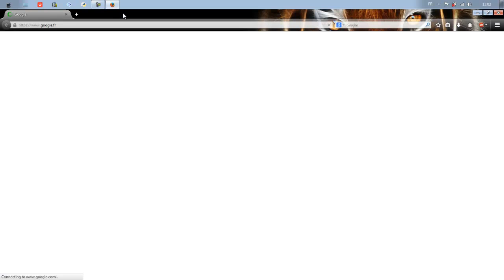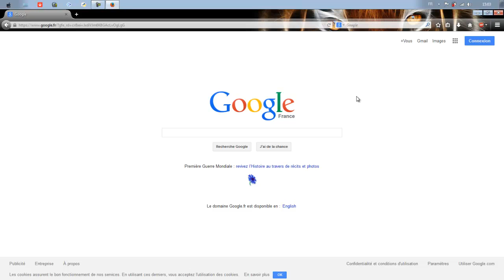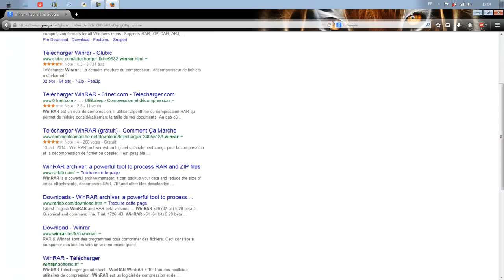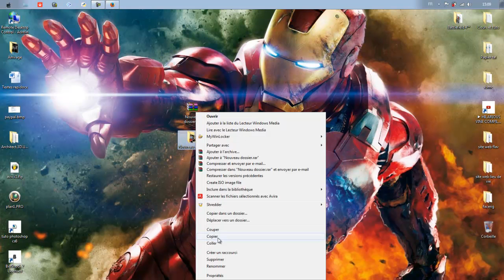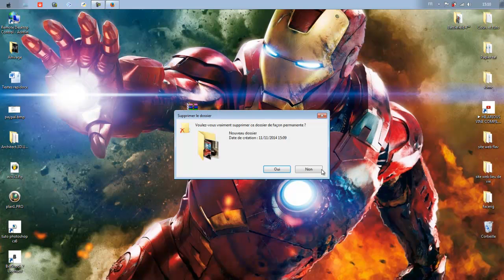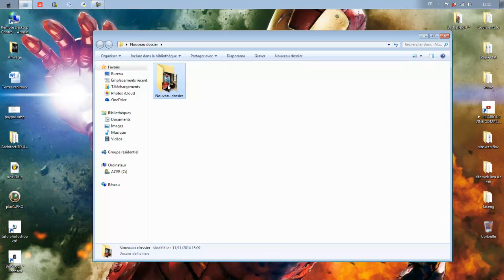Tutoriel Navigateur/Mail compressés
Dans ce tutoriel nous verrons l'interface de votre navigateur ainsi que la compression de fichier pour les envoie/réception de mail.